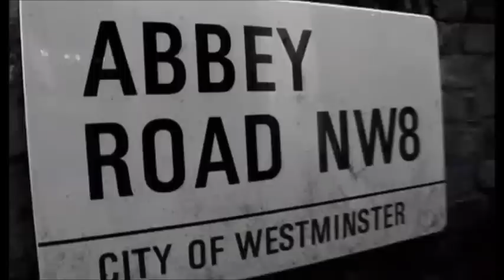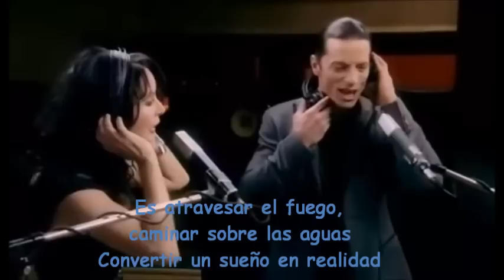letra la pasion sarah brightman y fernando lima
Este video es el mismo que el original solo que con letra